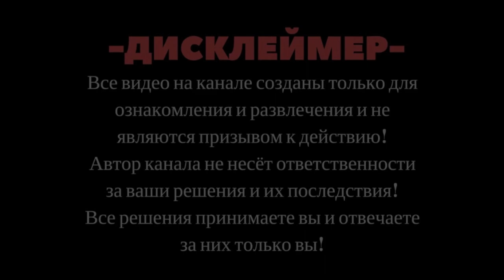SKrdLife По следам УАЗов 2/3 Пробуем пробить сложный маршрут через Вуланский перевал Началась грязь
00:00 Вступление
00:30 Суровый объезд промоины
14:06 Спуск с диагональю
20:12 Первая серьезная грязь
26:30 Я сегодня еду без лебедки
30:35 Конец второй части